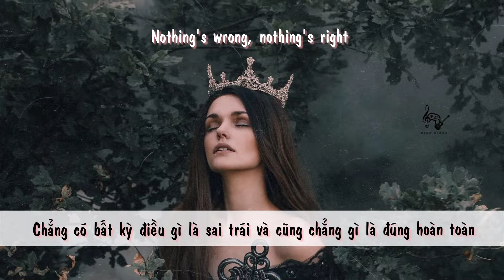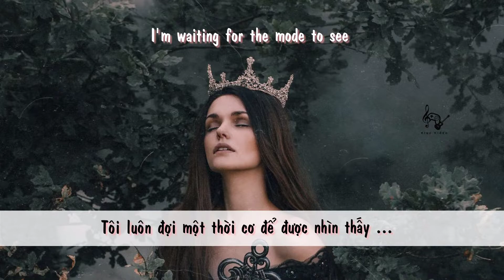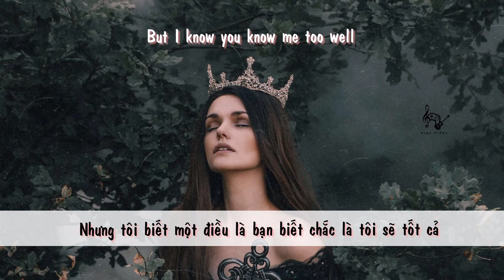| Vietsub + Lyrics | Fake A Smile - Alan Walker ft. Salem ilese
❤️FakeASmile như kiểu những lúc cậu quá mệt mỏi những nghĩ về những người trông cậy ta, họ vẫn đang chờ một thành tích nào đó và cứ thế ta ép bản thân ta không được dừng lại để nghỉ ngơi mà vẫn phải nở trên mội một nụ cười để khiến mọi người xung quanh yên lòng, dẫu thân ta đã quá đổi rụng rời.

❤️ This song not my own, it belongs to Alan Walker, please do not report me, thanks!

❤️ Sai xót mong các cậu bỏ qua, đừng quên like và đăng ký ủng hộ kênh của tớ nhé, cảm ơn!

❤️ Vocab:
- up all night: thâu đêm
- upside down: lật đổ
- roof (slang): trú ngụ
- stick and stone: thành ngữ này ý là những lời nói của người khác như gậy và đá khiến ta đau lòng
- turn off (ph-v): dập tắt, ngăn

❤️ Lyrics:
[Verse 1]
Swear the roof is underground
Demons/ stick and stone don't sleep at night

[Pre-Chorus]
But I'm screaming inside like (Oh)
Say these words on repeat
While I'm tryin' to breathe

[Verse 2]
You were there, held me hard
Tasted light but felt the dark